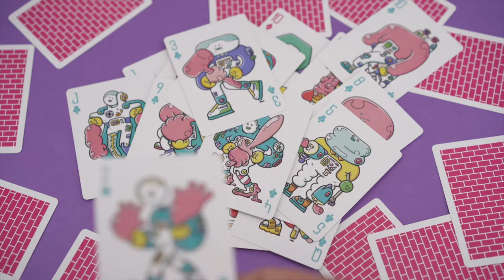Bicycle - Brosmid's Four Gangs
Bicycle - Brosmid's Four Gangs! Brosmind are truly unique and sure to create fun conversation at the card table!

Designed by the artists at the Spanish design studio Brosmind, these trippy Bicycle Playing Cards feature a completely custom premium design with 56 unique playing cards, each with a different illustration. Playing cards that truly are, one-of-a-kind while remaining perfectly playable for Poker, Blackjack, and other card games!